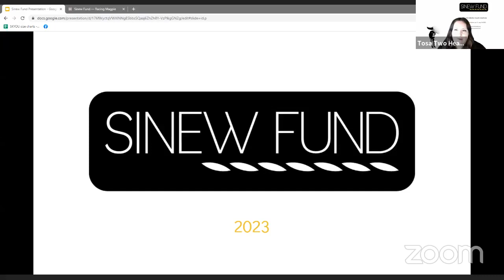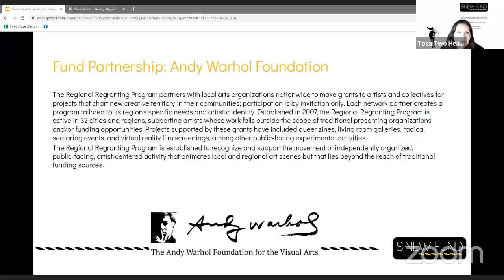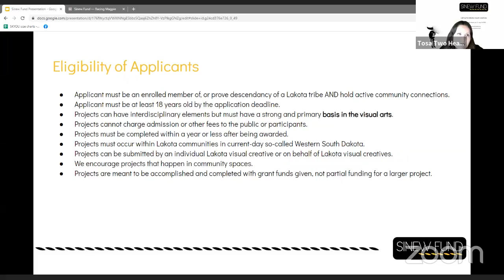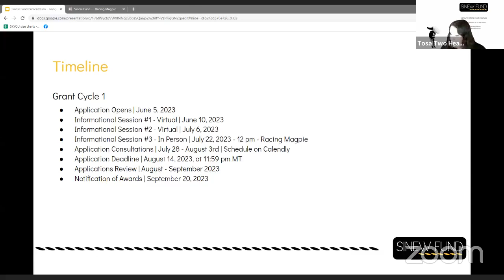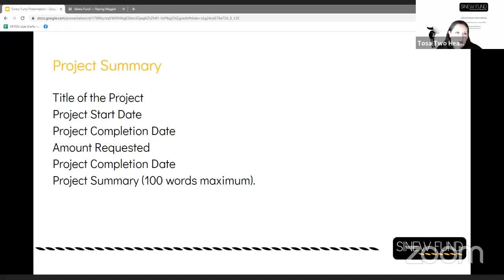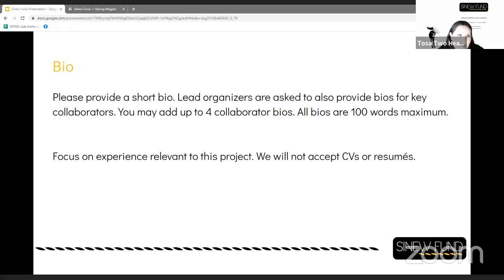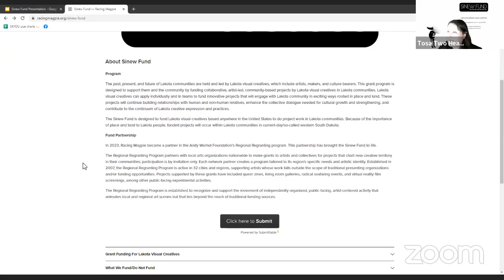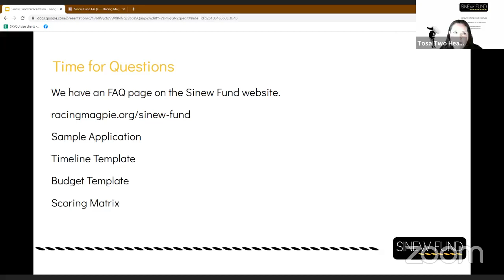Sinew Fund Information Session - June 10, 2023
Public information session for the Sinew Fund, a grant program for Lakota visual creatives through Racing Magpie.